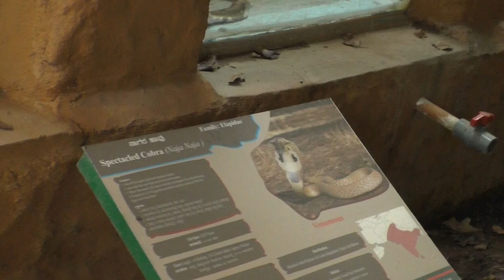Huge, Scary Indian Cobras In Mysore Zoo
Cobras, with their threatening hoods and intimidating upright postures, are some of the most iconic snakes on Earth. Their elegance, prideful stance and venomous bite have made them both respected and feared.Cobras are Elapids, a type of poisonous snake with hollow fangs fixed to the top jaw at the front of the mouth. These snakes cannot hold their fangs down on prey so they inject venom through their fangs, according to the San Diego Zoo. They have an excellent sense of smell and night vision. In addition to their trademark hoods, cobras have round pupils and smooth scales.